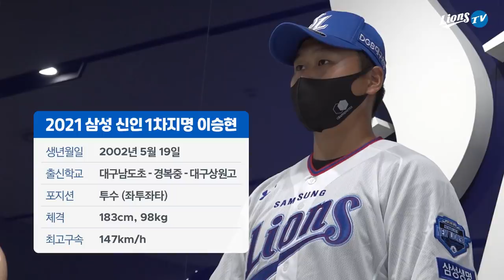[라이온즈tv] 제가 '3승현' 하겠습니다~ 인터뷰 🎙 2021 삼성 신인 1차지명 이승현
🦁 이승현의 라팍 투어와 함께 진행된 인터뷰, 지금 바로 만나보세요!

삼성 라이온즈가 24일(월) 대구 상원고 3학년에 재학중인 투수 이승현을 2021년 연고지 신인 1차지명 선수로 낙점했다.

2002년 5월 생인 이승현은 키 183cm, 몸무게 98kg의 체격조건을 갖췄고 왼손 오버스로 유형이다. 경복중을 거쳐 상원고에 재학중이며 2019년 청소년대표로 뛴 바 있다. 고교 3년간 총 26경기에 등판, 100이닝 동안 탈삼진 122개를 잡아내며 7승2패, 평균자책점 1.80을 기록했다.

최고시속 147km의 포심패스트볼을 던지며 피칭 타점이 높은 강점을 지니고 있다. 좋은 슬라이더와 커브를 갖춘 이승현은 제구력과 경기운영 능력에서도 우수하다는 평가를 받았다. 향후 선발과 불펜이 모두 가능한, 성장 가능성이 높은 자원이다.

삼성 라이온즈 스카우트 관계자는 이승현에 대해“고교무대에서의 기량은 충분히 검증됐고, 프로 무대에서도 빠른 시일 내에 1군 전력에 도움이 될 것으로 기대한다”고 평가했다.